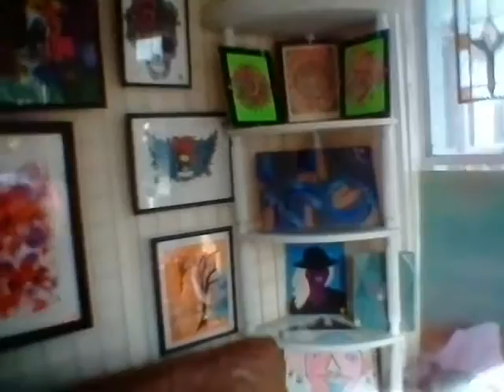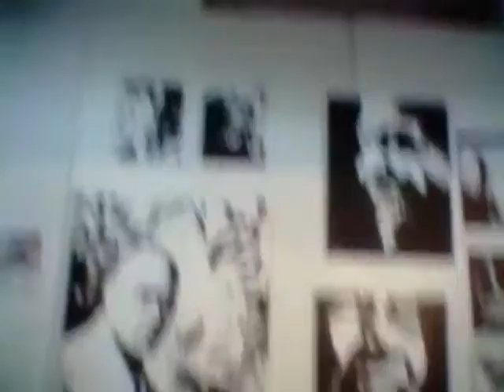February 14, 2017